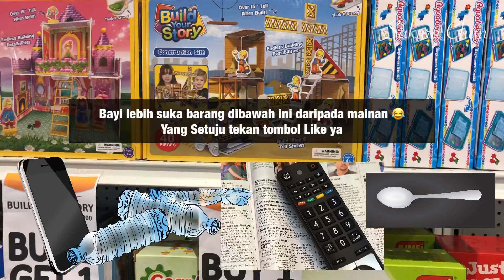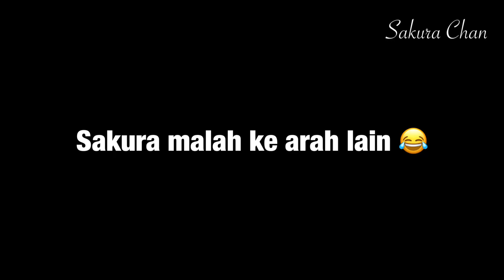Selamat Ulang Tahun Sakura | Part 2 | Kado dari Kakak Tercinta Zara Cute & Little Kenzo